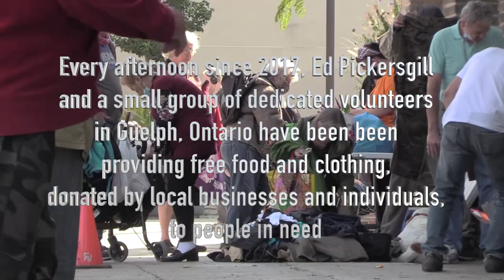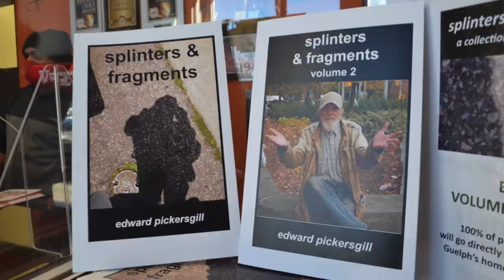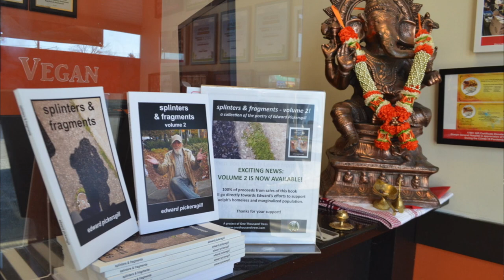The Bench by the Bridgemans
This song was performed by the Bridgeman Family: Troy, Todd, Becky, Tyler and Keenan in support of Ed Pickersgill and all the volunteers who help out every afternoon, Monday to Saturday at The Bench in downtown Guelph feeding and clothing the homeless and others from our community who are in need.